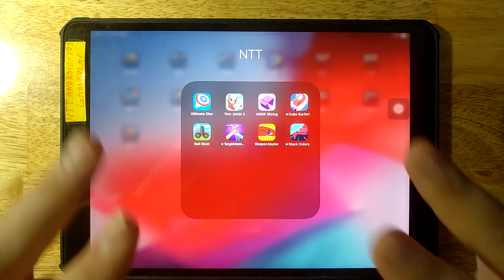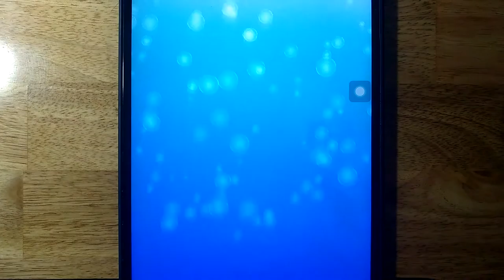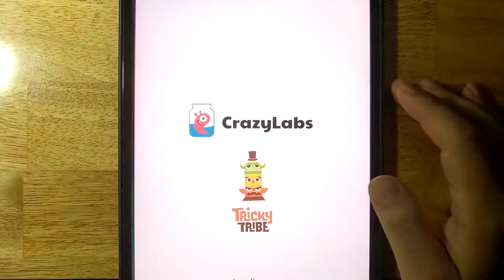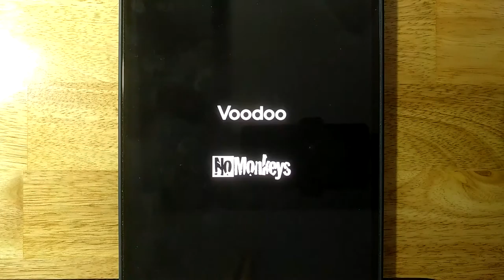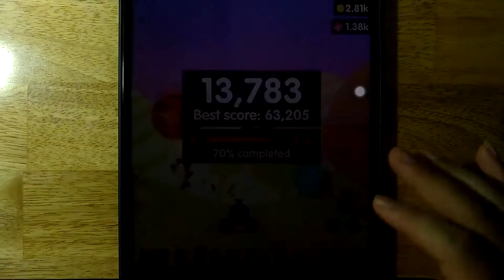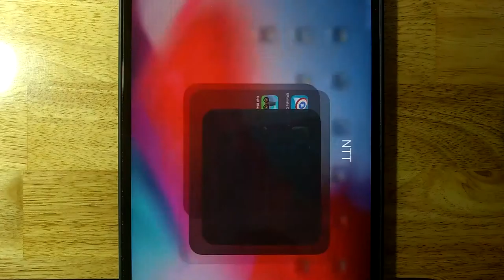Ultimate Disc,Tom Jetski 2,ASMR Slicing,Cube Surfer,Ball Blast,Tangle Master 3D,Weapon Master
Ultimate Disc,Tom Jetski 2,ASMR Slicing,Cube Surfer,Ball Blast,Tangle Master 3D,Weapon Master,Stack Colors

Android GamePlay
iOS GamePlay
iPad GamePlay
GamePlay Walkthrough